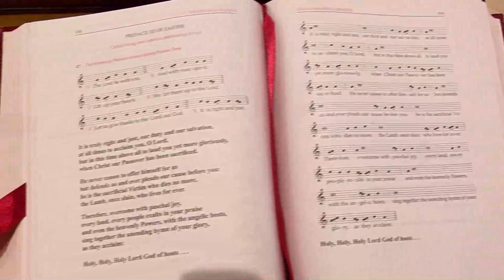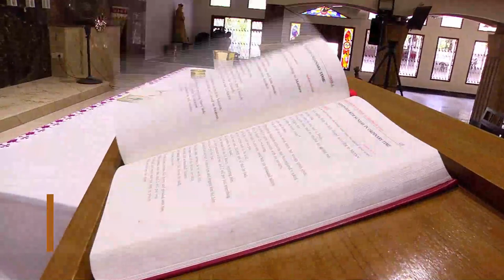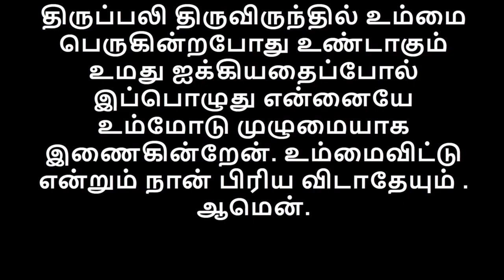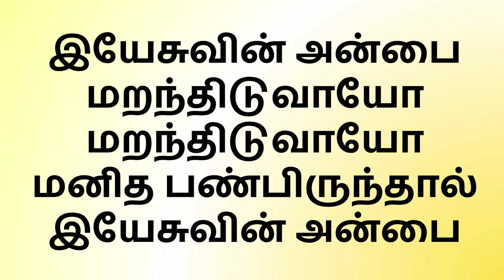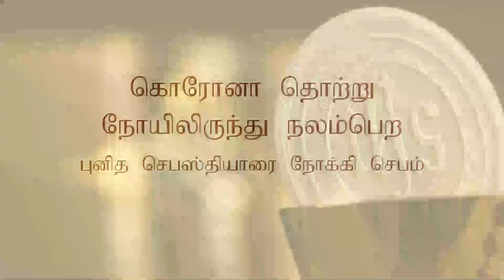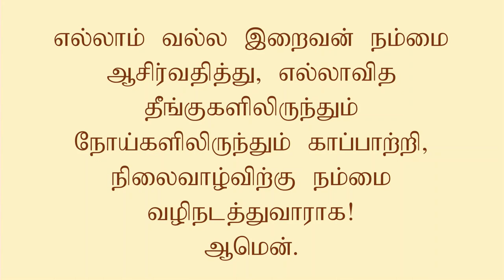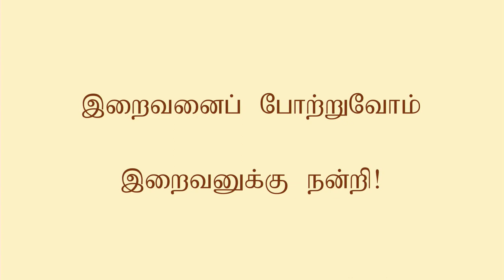St Sebastian's Church - Tamil Mass - 15.06.2020